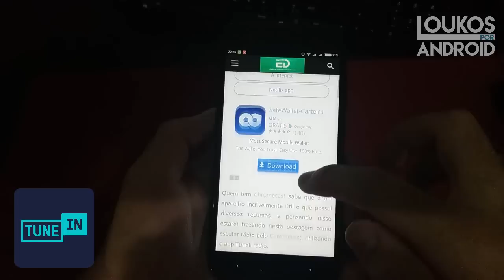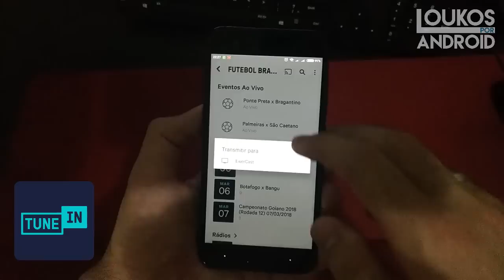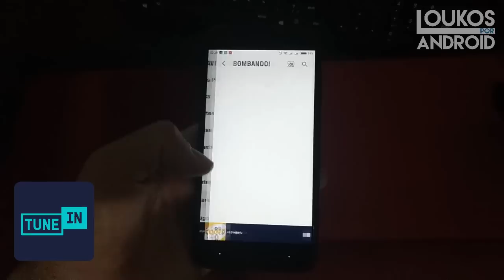Como ESCUTAR Radio pelo CELULAR e CHROMECAST 2018 - Tuneil Radio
Neste tutorial simples estarei mostrando a vocês um app muito legal para escutar diversas rádios tanto pelo seu celular, quanto pelo seu chromecast, confira e baixe pelo link!

Como ESCUTAR Radio pelo Celular e Chromecast 2018
▼DOWNLOAD▼

★Entrem no Grupo de Cupons, Descontos e Informações sobre Importação pelo Facebook